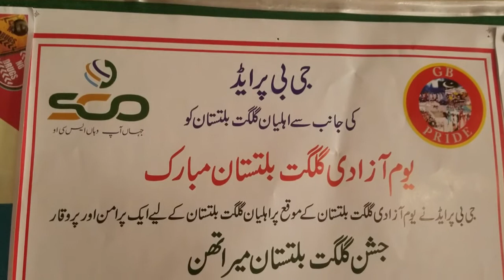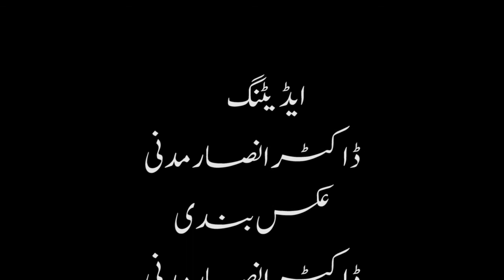DR ANSAR MADNI plantation activity in gilgit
گلگت بلتستان کے مختلف علاقوں میں جاری شجر کاری مہم میں شریک لوگوں کے ساتھ گفتگو۔